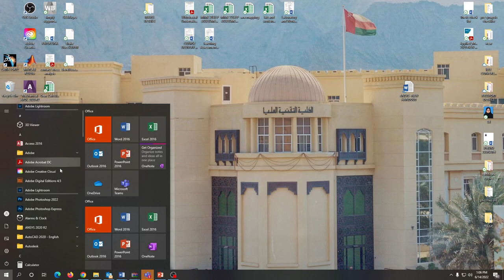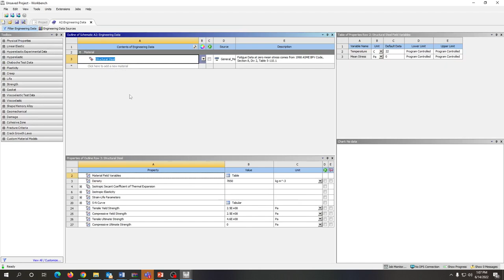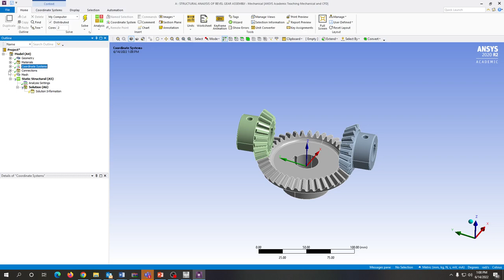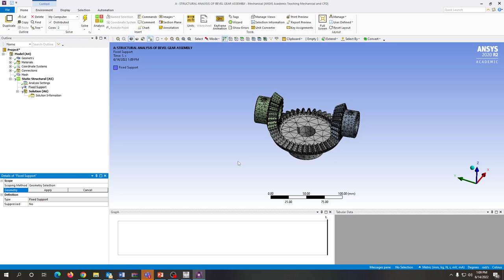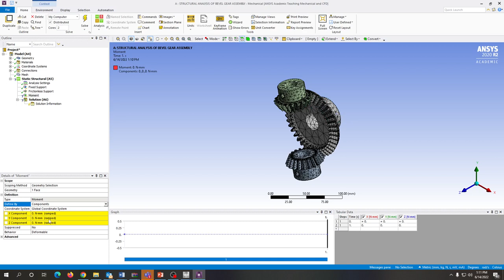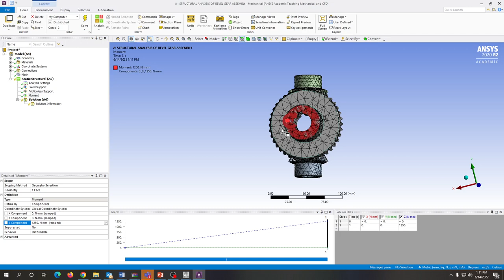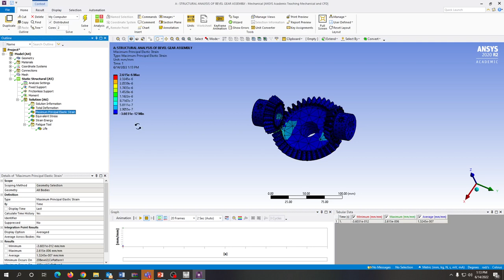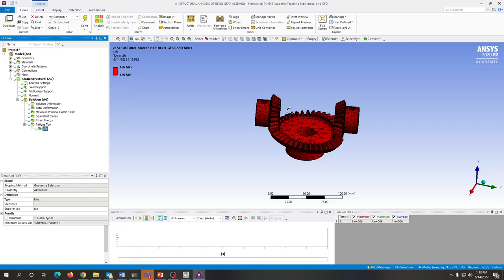BEVEL GEAR ASSEMBLY ANALYSIS BY USING ANSYS WORKBENCH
SIMPLE AND SHORT VIDEO FOR BEVEL ASSEMBLY ANALYSIS